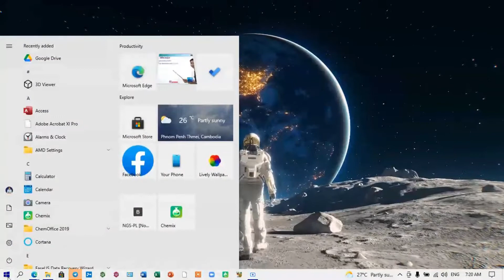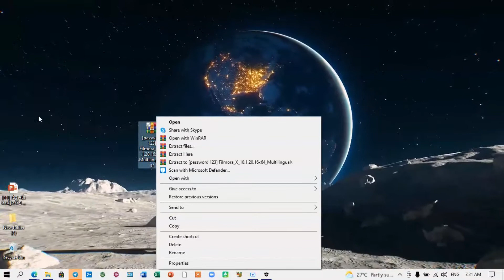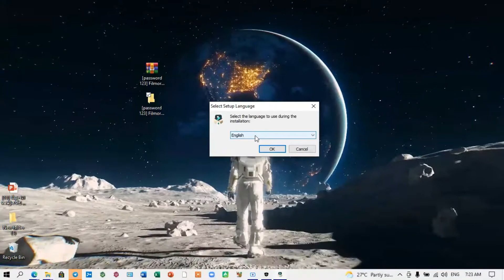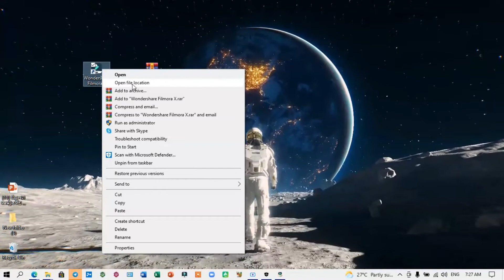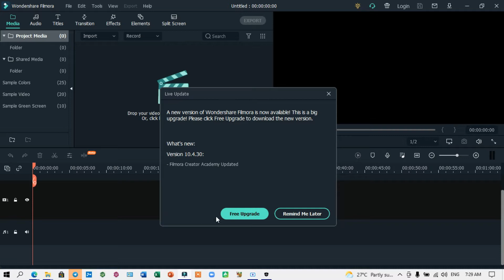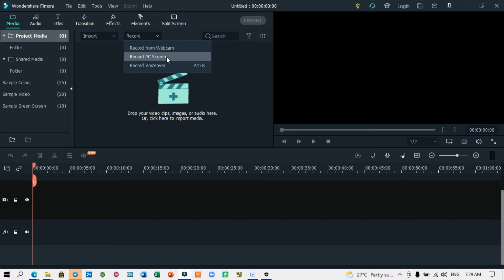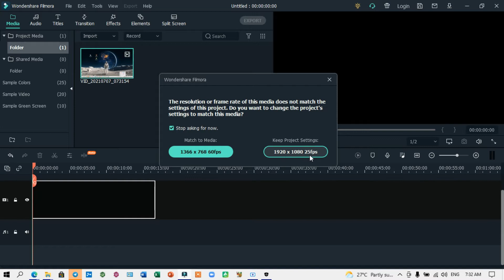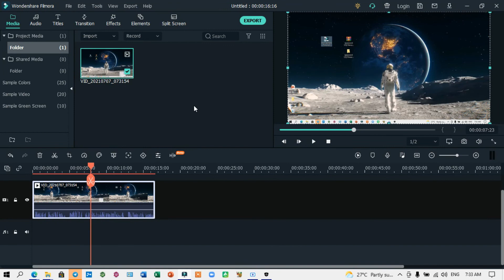How to install Wondershare Filmora Version 10. 01. 02 Full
តម្លើងកម្មវិធី Wondershare Filmora សម្រាប់ Record Screen ឬកាត់វីដេអូផ្សេងៗ
ទាញយក Software តាមរយៈតំណលីងខាងក្រោម៖